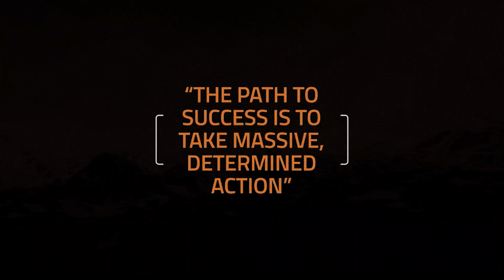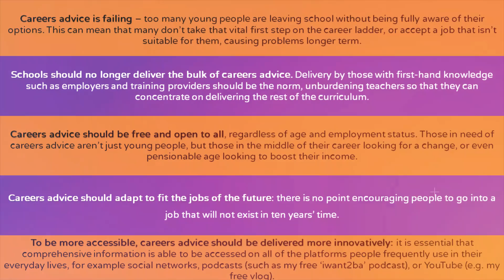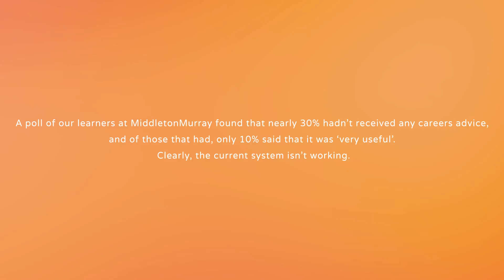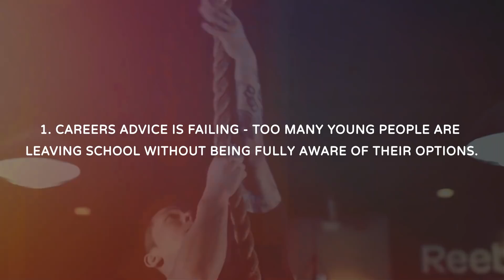Need A Job? We've Got You Sorted!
Check out Angela Middleton’s Main Coaching Channel @angelamiddletonmbe
In this video, we go behind the scenes at the launch of our Limitless Careers Campaign - A Project Angela began to up-skill the country and give money making opportunities to all people of different ages and background through the right training and coaching. Through her businesses she has helped over 10,000 people launch careers and businesses - at aged 16 through to aged 72!

Angela's businesses are multi-award winning in Business, Mindset and Performance Coaching. She takes a holistic view of the job market to maximise the chance that the right candidate gets placed with the right employer.

Music Credit - Lean Back Instrumental